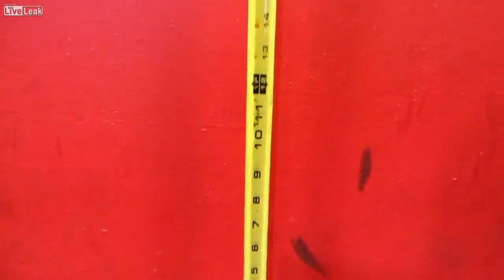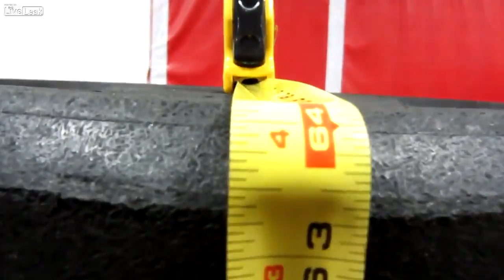INSANE Standing Jump !!!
INSANE Standing Jump - This Man jumps onto a Block which has a height of 64 inches. This Spectacular jumping performed from a still standing position takes Hell lot of effort.